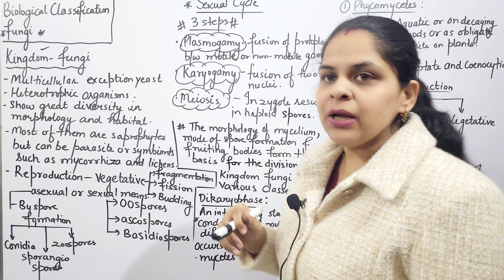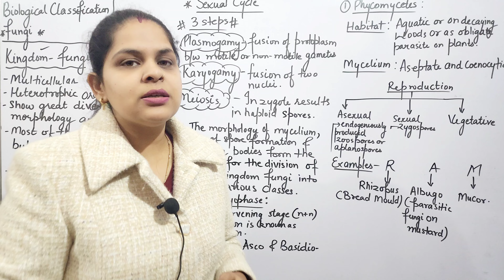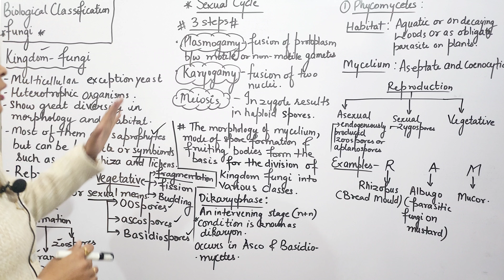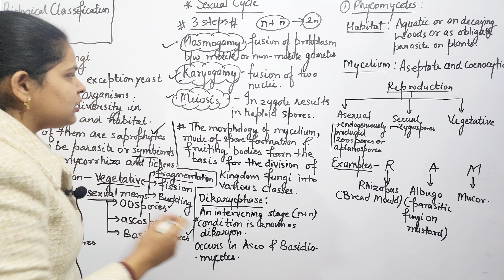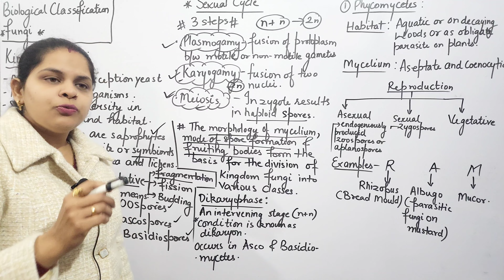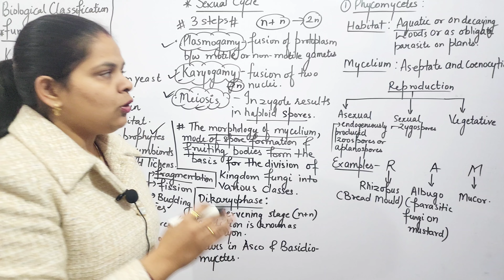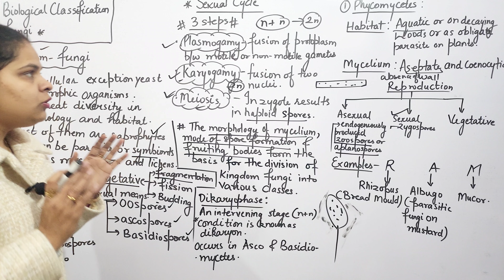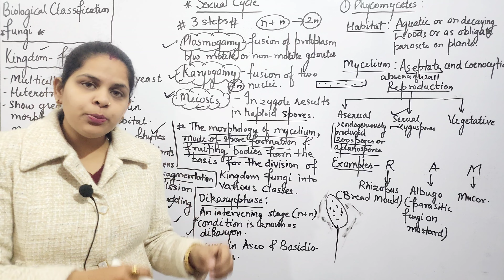Class 11#Biological Classification#Fungi#NCERT MAP#CBSE#NEET#Yes Bio#Bindiya Aggarwal Mam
A characteristic that places fungi in a different kingdom from plants, bacteria, and some protists is chitin in their cell walls. Fungi, like animals, are heterotrophs; they acquire their food by absorbing dissolved molecules, typically by secreting digestive enzymes into their environment. Fungi do not photosynthesize. Growth is their means of mobility, except for spores (a few of which are flagellated), which may travel through the air or water. Fungi are the principal decomposers in ecological systems. These and other differences place fungi in a single group of related organisms, named the Eumycota (true fungi or Eumycetes), that share a common ancestor (i.e. they form a monophyletic group), an interpretation that is also strongly supported by molecular phylogenetics. This fungal group is distinct from the structurally similar myxomycetes (slime molds) and oomycetes (water molds). The discipline of biology devoted to the study of fungi is known mycology . In the past, mycology was regarded as a branch of botany, although it is now known fungi are genetically more closely related to animals than to plants.